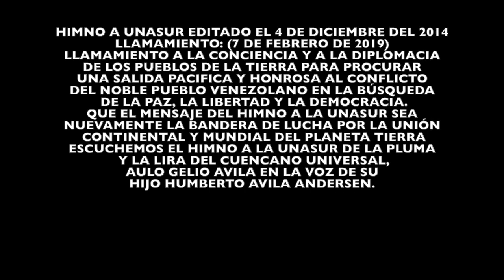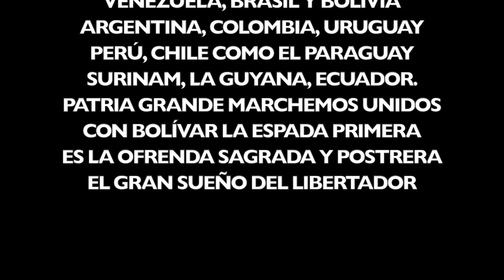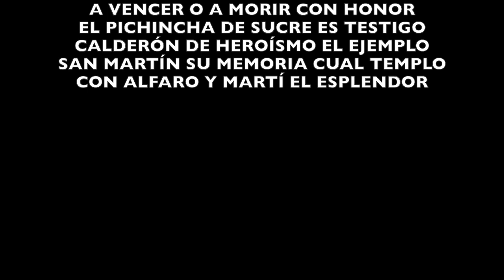AG Producciones Presenta Himno a la Unasur